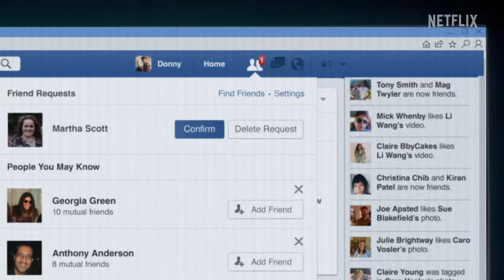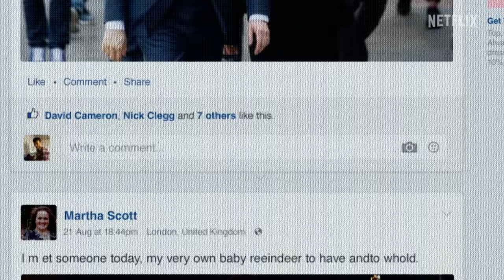Bebé reno | Tráiler oficial | Netflix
De los creadores de 'The End of The F***ing World' llega esta historia basada en hechos reales.
La serie 'Bebé reno' ya está disponible. Solo en Netflix.

Acerca de Netflix:
Netflix es uno de los principales servicios de entretenimiento del mundo, con más de 260 millones de membresías de pago en más de 190 países. Nuestros miembros disfrutan de series, películas y juegos en una variedad de géneros e idiomas. Además, pueden reproducir, pausar y reanudar contenido cuando y donde quieran, y pueden cambiar de plan en cualquier momento.